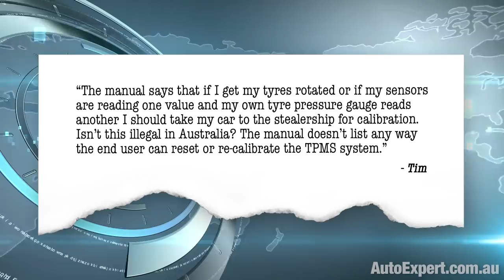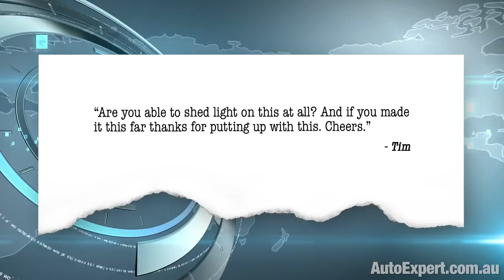How tyre pressure monitoring system (TPMS) works | Auto Expert John Cadogan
Here’s a question from Tim, regarding the TPMS on his 2017 Subaru Impreza S.
"The manual says that if I get my tyres rotated or if my sensors are reading one value and my own tyre pressure gauge reads another I should take my car to the stealership for calibration. Isn’t this illegal in Australia? The manual doesn’t list any way the end user can reset or re-calibrate the TPMS system. "
Tim says he has a bunch of tyre pressure gauges and they all read pretty much the same but the Tyre Pressure Monitoring System reads about 3-5psi higher than all those gauges. In other words, the tyres are actually at 32, Tim says, but the TPMS says 35-37.
The barbed wire enema in this situation for Tim is (quote): “Having to fork out dollars at the stealership every time I get my tyres changed or rotated to get the TPMS reset.”
Obviously you need a quick reset when you get the tyres rotated - because otherwise the car has no way of knowing the sensor that was formerly on the left front is now actually on the left rear, or whatever. The recalibration process here is merely a matter of telling the car where the sensors are now. It’s, like, a five-minute job with a scan tool.
I’m not so sure - at least in every case - that individual sensors can be recalibrated in the context of adjusting the reading they send to the car, for any given pressure. The ‘recalibration’ process there is likely - at least in some cases - to be replacement of the sensor.
So just to put this in perspective: TPMS might save your life by preventing a blowout (we’ll get to that) but the feedback effect - the bad news component - is that occasional calibration is required.
Whoever does it: They’ll need to capture the signals from the in-wheel sensors and plug some scan tool or PC into the car via the onboard diagnostics port and let let the mad recalibrating voodoo happen.
If any car is displaying real-time pressures, you’ve got direct TPMS - the kind with the pressure transducer in the wheel. It’s essentially a sensor (which is a pressure-voltage transducer - converts pressure to electricity), plus an analog-to-digital converter and an RF transmitter, which an ECU connected to the CAN bus in the car receives wirelessly and decodes.
In the case here, where there’s merely a minor difference between the TPMS indicated pressure and the real pressure, why bother calibrating? Live with the offset.
Tim knows that 35-37psi indicated by onboard TPMS equals 32psi actual. Just be aware that ‘normal’ equals a displayed pressure in that region of 35-37. So if there’s suddenly a reading of 28, that’s bad.
So I’d suggest that you don’t need to calibrate your TPMS in this situation. Because you simply don’t need to know your tyres’ exact operating pressures in real time. It’s worthless obsessing about some minor offset.
What you really need to know is if one tyre starts to lose air significantly. If you’ve got three tyres reading 38 and one reading 24, that’s bad. Do something about it now. This is like a blowout looking for a place to happen - and on a freeway you may not feel anything until it fails catastrophically.
The big strength of TPMS is that it will alert you to that slow leak - which is the major cause of blowouts on the highway. Gradual pressure loss makes the sidewalls sag. They flex a lot more than they’re designed to, and they get hot - thanks to hysteresis, which we covered recently - link above - which is the classic blowout failure mechanism. Overheated sidewall.
I’d suggest one needs a TPMS calibration - and possible replacement of malfunctioning sensors - only if the actual pressure versus the indicated pressure varies wildly.
Definitely keep checking manually with a gauge, every two weeks. That’s a great idea too. I wish everyone did it. In addition to saving your life, potentially, it will certainly also save you money because underinflated tyres wear out fast.
And while you’re [DOWN THERE] you can look for signs of uneven wear, which is a red flag you need a wheel alignment, or mechanical damage to the tyre itself - like a dirty big chunk missing from the sidewall, or something.
Like most things on any car that you drive regularly, it’s important just to keep track of what’s normal and what’s strange, in the context of gauge readings and behaviour generally. ‘Strange’ is usually bad - strange readings, strange vibrations, strange noises, strange pool of ‘whatever’ under where you park the car overnight.
At the very least, this kinda stuff warrants expert investigation. And if you get onto it early, the repair bill is usually a lot less.